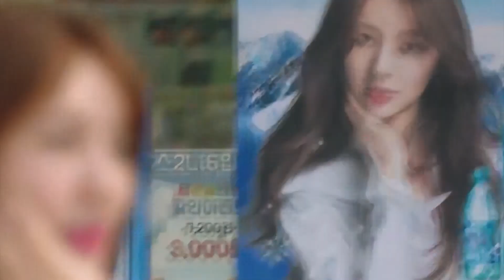【181101】复出即遭网友质疑“变脸” 尹恩惠新剧争议声中收视告捷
尹恩惠在2015年被指在《女神新装》节目中涉嫌抄袭。令她在韩国的人气跌到谷底，至今韩国网民仍不断对她冷嘲热讽。今年5月份尹恩惠出演新剧《心动警报》。大批网友表示反对，声称会罢看剧集。10月31日，在新剧发布会上尹恩惠再次为三年前的抄袭事件道歉，但网友的接受度似乎还是没那么高。不过在31日晚播出的第一集，就取得2.8%的平均收视率。比上周播出的《马成的喜悦》大结局2.2%的收视还要高，成绩非常不错。看来尹恩惠韩剧女王的神奇魔力仍在。但是网友瞬间又多了一个新话题，因为尹恩惠在现身剧集发布会时，就被指样貌和以前有很大差别。视频链接：